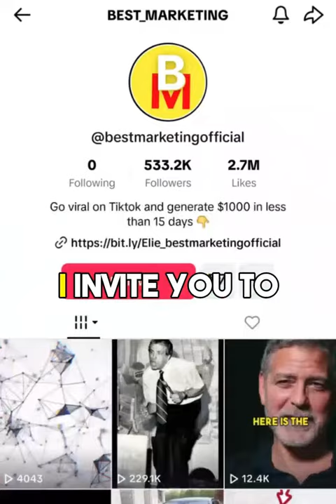A strategy to destroy